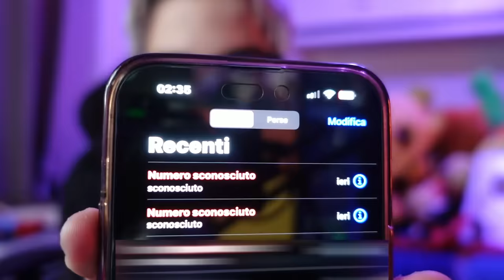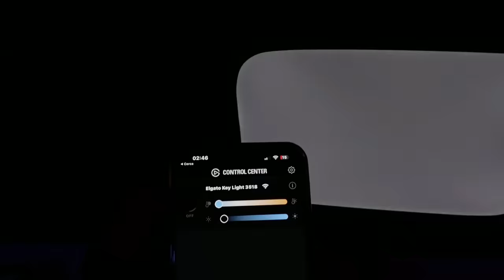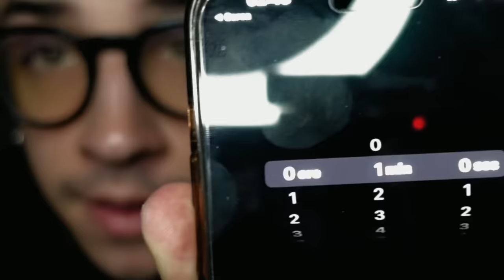EVOCO LA DANCING SERBIAN LADY!!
EVOCO LA DANCING SERBIAN LADY!! OKAY.

ATTREZZATURA

SOCIAL